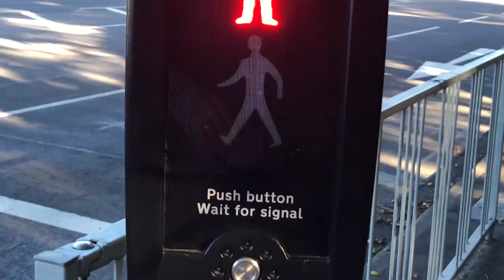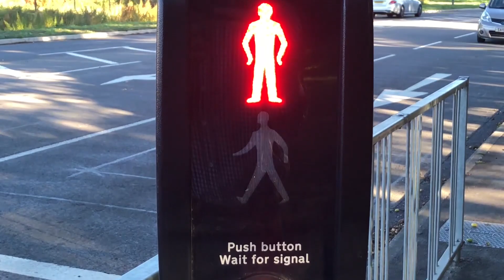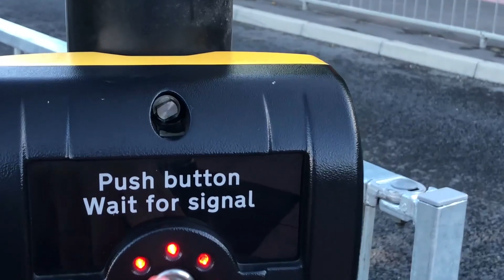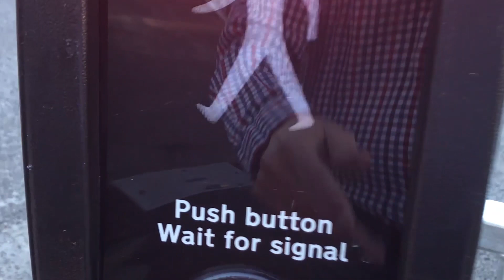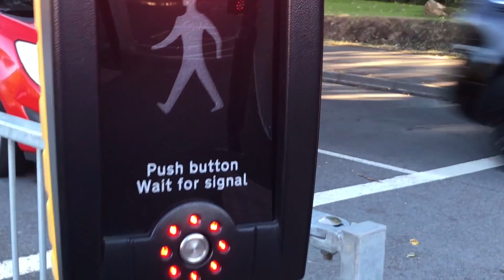Unsafe pedestrian crossing outside Surrey school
After an incident earlier this week where two pupils were hit by a car
requiring the attendance of an air ambulance, I took a look at how this crossing works - there seem to be some major flaws. This is a public crossing so not a lot the school can do other than ask for help from the council to resolve it. I'd have loved to show just how many children cross here at busy times, but instead waited until they were all in school and out of shot.